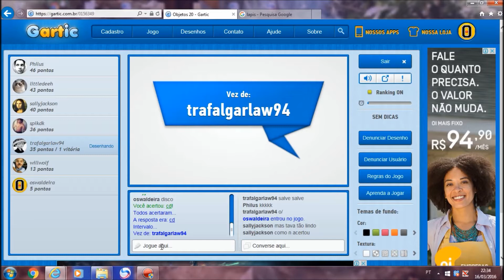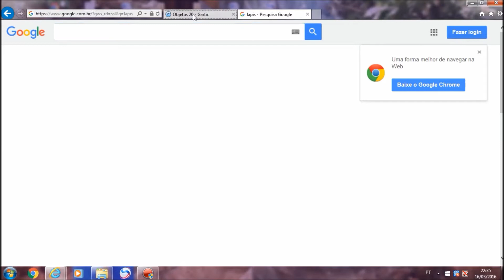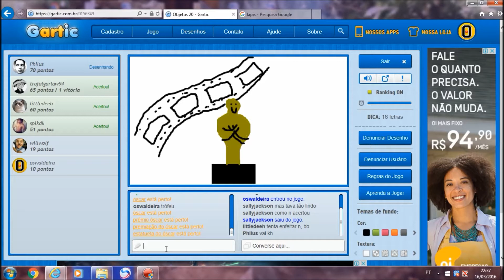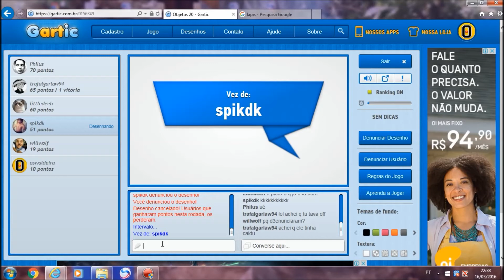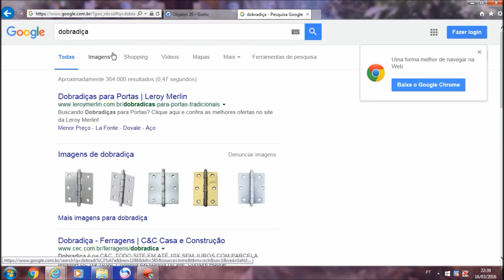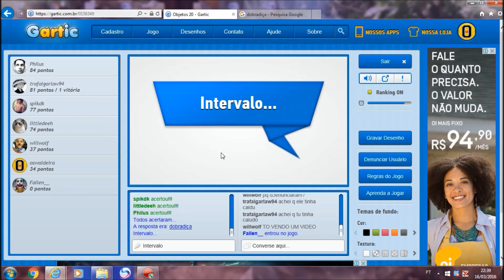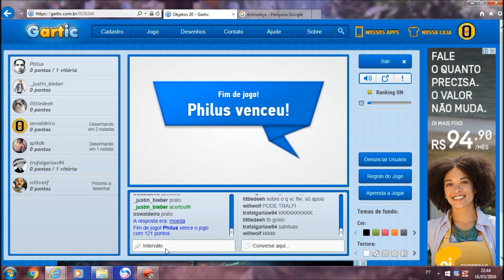BORA GRAVAR GARTIC COM OSWALDEIRA ! ! !